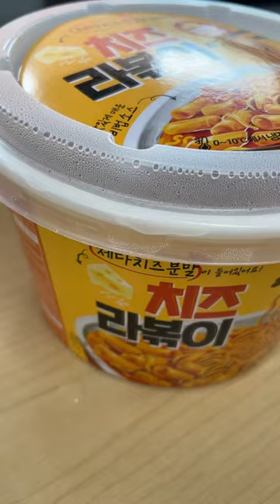At Korean convenience store, you can eat Rabokki without having to prepare ingredients one by one🤩